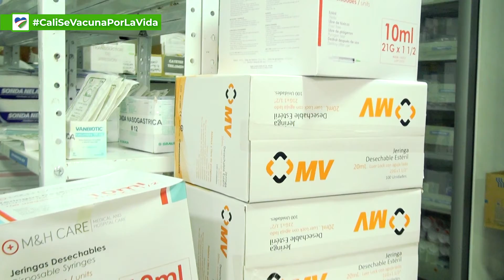Falta de Insumos Médicos